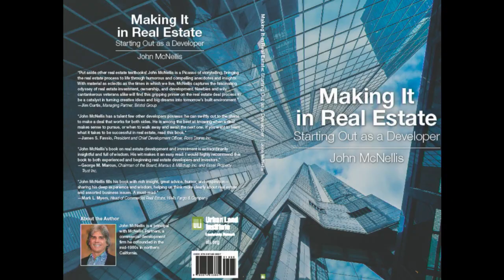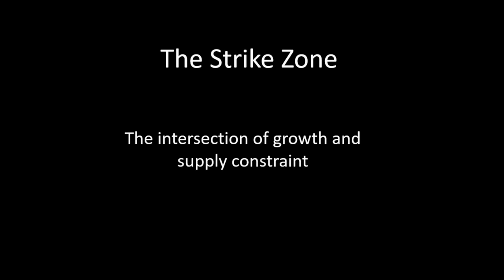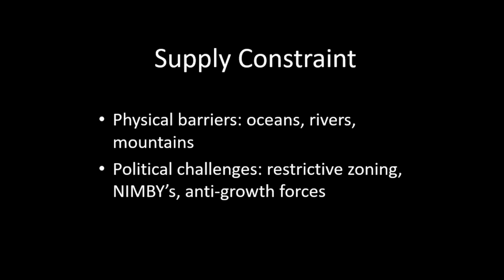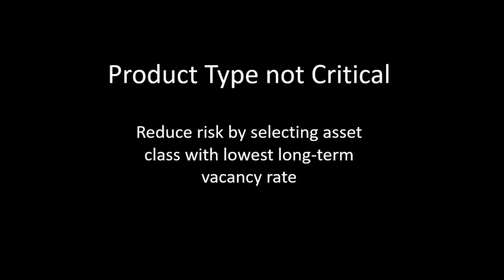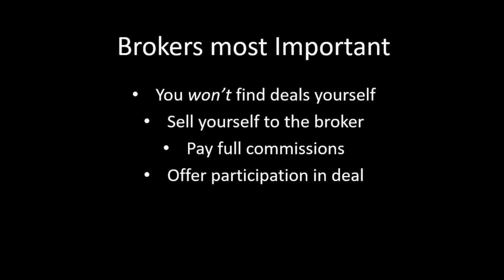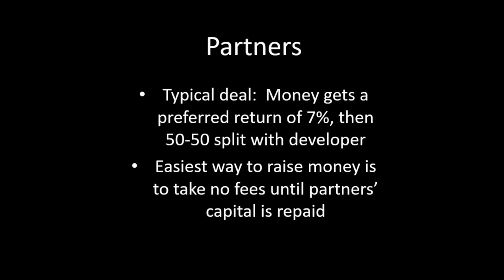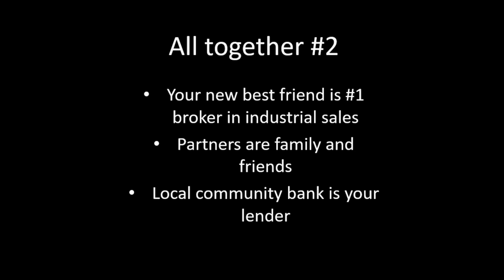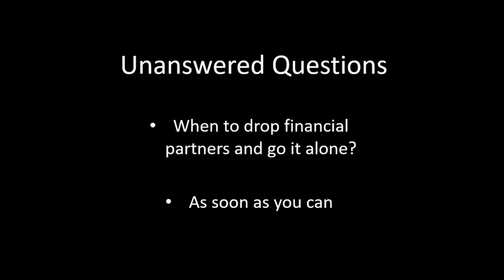ULI Making It Big Real Estate’s Road to Riches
It is a universally acknowledged truth that there are only three paths to wealth: you can inherit it, marry it, or borrow it. If your name is Rockefeller or if you plan to marry one, skip this lecture. Otherwise, this presentation on how to start your real estate empire with nothing but a smile and a signed purchase contract could be the ticket. Learn the importance to the beginning investor of the big three: brokers, bankers, and equity partners. Learn how to best source, finance, and raise equity for deals; when to borrow and when to use equity; the right balance between debt and equity; and, finally, when perhaps to go it alone.